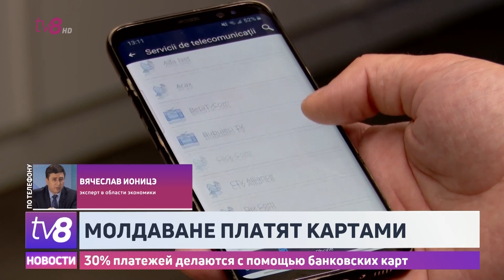Молдаване платят картами. 30% платежей делаются с помощью банковских карт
Жители Молдовы все чаще предпочитают банковские карты наличным деньгам. Только за последние два года доля платежей банковскими картами увеличилась с 15 до 30 процентов, достигнув объема в 57 миллиардов леев. Люди, которые предпочитают по-прежнему носить с собой деньги, говорят, что картам не доверяют, в большинстве своем потому что боятся стать жертвой мошенников. Эксперты, при этом, утверждают, что в ближайшие годы объем безналичных платежей увеличится еще в два раза.